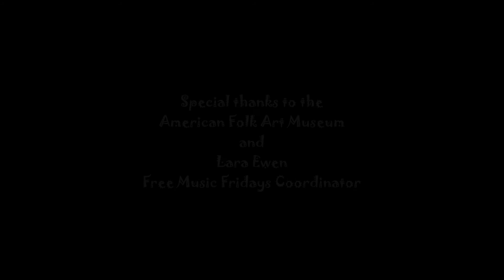Piedmont Bluz - Blues in D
Valerie and Ben Turner as the musical duo Piedmont Bluz perform a medley of traditional instrumental tunes arranged by Valerie with Valerie on guitar and Ben providing washboard percussion and sound effects.  Video by Anthony Pepitone

Video shot 6-12-13 at Free Music Fridays series at the American Folk Art Museum in NYC